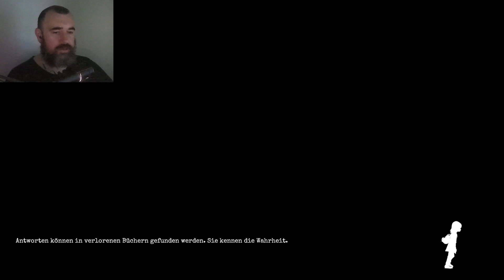Gylt - 09 - Diese Sporthalle gibt Gänsehaut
Stream-Mitschnitt

Da ist er ja wieder.

Wenn ihr interessiert seid an Gaming, TTRPG und anderem Unsinn lasst gerne mal nen Like da und schaut auch auf Twitch vorbei